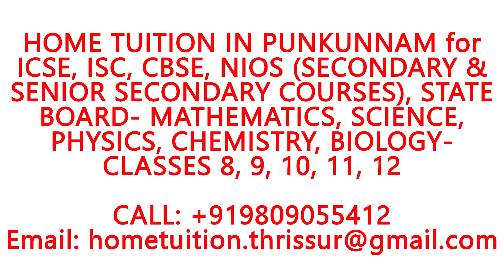HOME TUITION IN PUNKUNNAM for ICSE,ISC,CBSE,NIOS,STATE BOARD- MATHEMATICS, PHYSICS,CHEMISTRY,BIOLOGY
HOME TUITION ANYWHERE IN PUNKUNNAM for ICSE, ISC, CBSE, NIOS (SECONDARY & SENIOR SECONDARY COURSES), STATE BOARD- MATHEMATICS, SCIENCE, PHYSICS, CHEMISTRY, BIOLOGY- CLASSES 8, 9, 10, 11, 12.